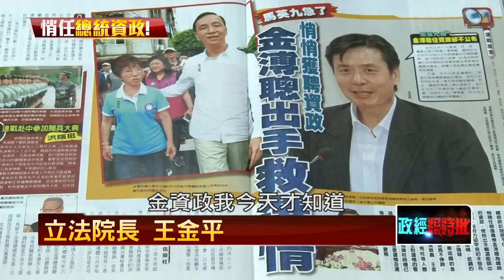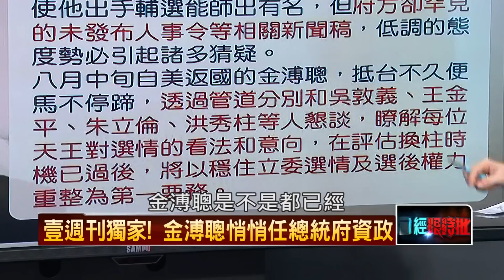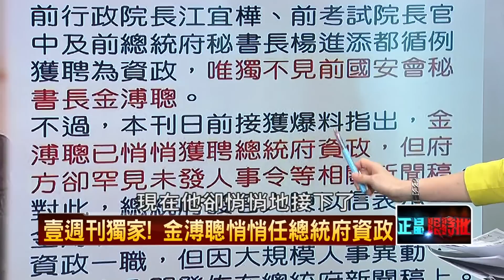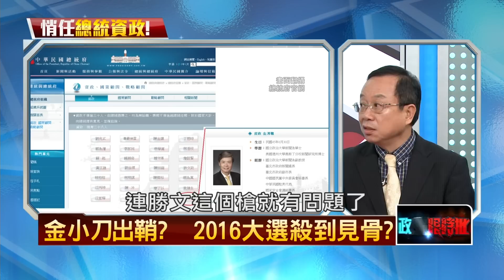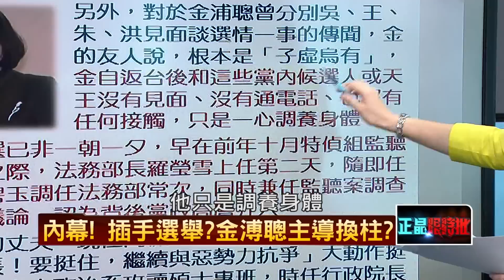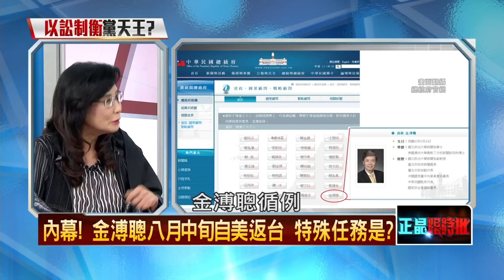09022015正晶限時批》P3金溥聰八月悄擔任總統府資政，罕見未公開發布。有內幕？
來賓名單：
 楊實秋、劉文雄、張碩文、秦慧珠。
 陳東豪、黃越宏、蔡丁貴、陳昭姿。

 討論主題：
- 周刊驚爆馬英九女婿蔡沛然，密會香港涉洗錢富豪黃煜坤。
- 香港洗黑錢手法千奇百怪?黃煜坤茶餐廳小弟怎變股壇大廚
- 金溥聰八月悄擔任總統府資政，罕見未公開發布。有內幕？
- 救馬？救黨？金溥聰回國動作頻頻，插手選舉？主導換柱？
- 週刋爆：北檢動作頻辦反馬人士，馬警告朱王誰才是老大？
- 起訴綠營貴婦團團長李碧君，馬金又拉扁維拉救援選情？